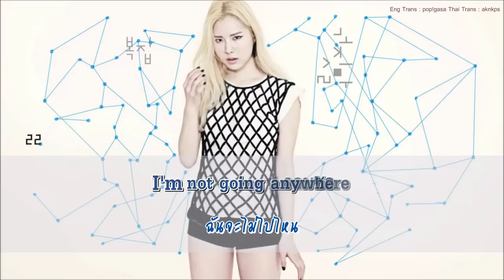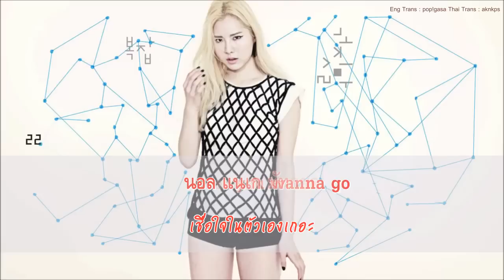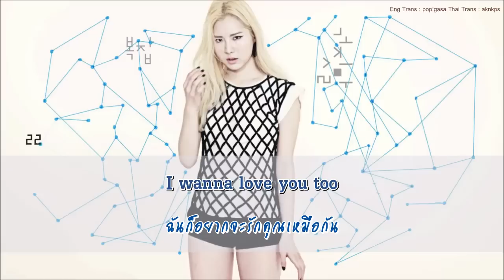[Karaoke-Thaisub] Lim Kim feat. Beenzino - 바람아 (Barama)